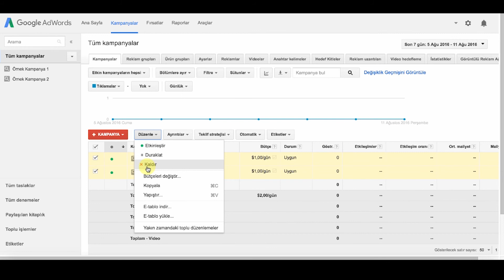AdWords Kampanyalarını Duraklatma, Devam Ettirme Veya Kaldırma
Bu kısa videoda, AdWords hesabınızdaki AdWords kampanyalarını nasıl duraklatacağınız, devam ettireceğiniz veya kaldıracağınız açıklanmıştır.